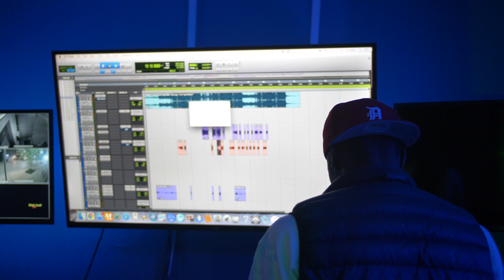Black Mike x Kammo - 2 AM (Official Video)